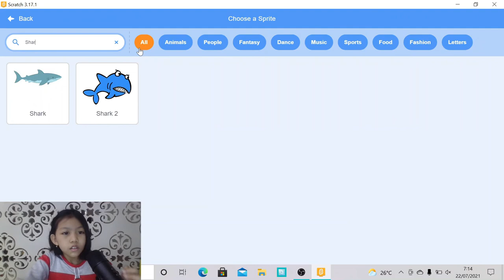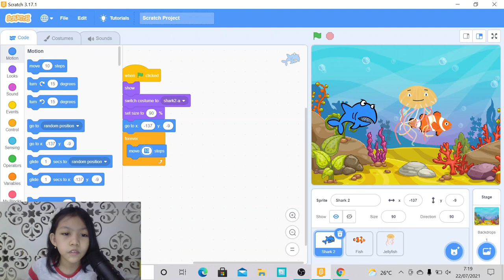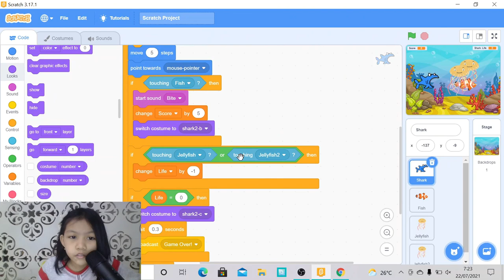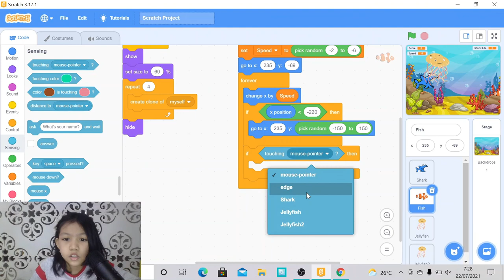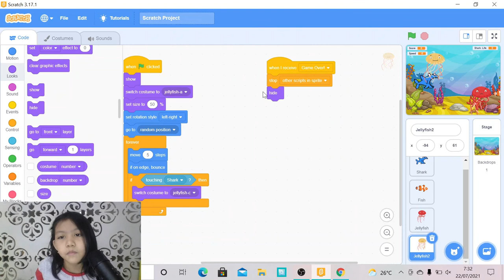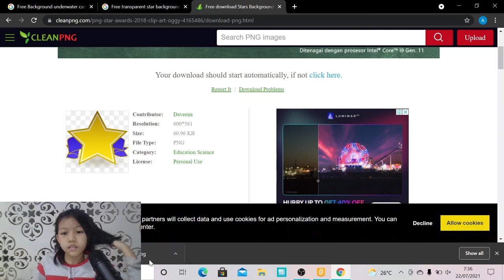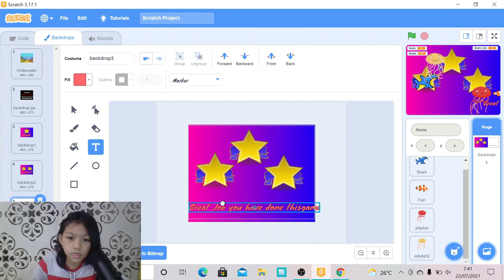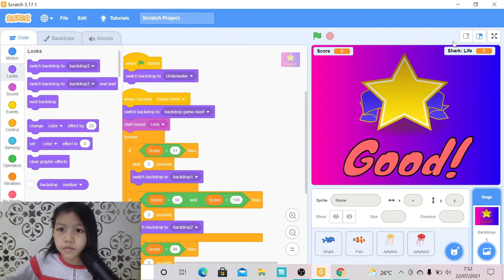TUTORIAL SCRATCH 3.0 | MEMBUAT GAME SHARK BITE | CREATING YOUR OWN GAME_SHARK BITE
Features:
1. Importing backdrop into scratch
2. Controlling motion with mouse pointer
3. Adding REWARD page